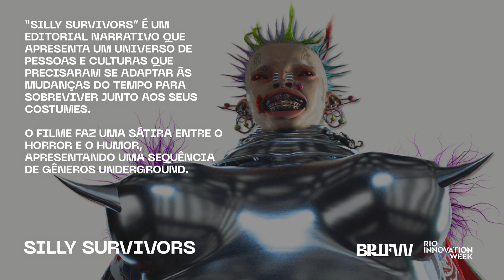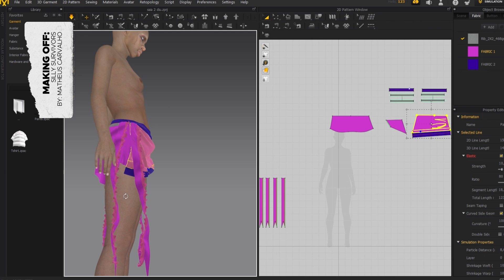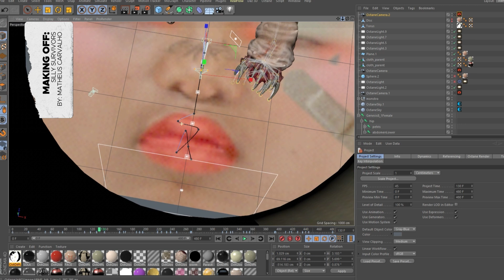BRIFW5 | Matheus Carvalho - The Line-up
BRIFW5 & Rio Innovation Week apresentam o The Line-up, seleção de 14 trabalhos digitais inovadores de artistas, estilistas e criadores digitais da Immersive Community da BRIFW.

Através de open call nas redes sociais, a BRIFW fez a curadoria de 14 nomes emergentes da comunidade digital e seus projetos para comporem o line-up de criadores da 5 edição do evento. Os trabalhos foram exibidos com exclusividade nas Screening Sessions, durante os dias 13, 14, 15 e 16 de agosto de 2024, no Pier Mauá - Rio de Janeiro.

Conheça “Silly Survivors”, trabalho do artista Matheus Carvalho

“Silly Survivors” é um editorial narrativo que apresenta um universo de pessoas e culturas que precisaram se adaptar às mudanças do tempo para que pudessem sobreviver junto com seus costumes. Com o Intuito de abordar diversas subculturas diferentes e mostrar a dificuldade de adaptação para populações com costumes menos aceitos pela sociedade, o filme faz uma sátira entre o feio e o belo, o horror e o humor, apresentando assim de forma descontraída uma sequência de gêneros underground.

Matheus Cravalho é um artista visual brasileiro que busca unir elementos carnais e sentimentais de forma grotesca e ao mesmo tempo bem humorada. Gosta de explorar o próprio corpo humano como ferramenta para materialização imagética de alguma sensação específica.

FICHA TÉCNICA

Direção criativa e animação 3d:
● Matheus Carvalho (@mlgnh_ , @nossamath)

Stylists:
● AmorTrash (amortrash______)
● Danielle Moraes (@daniellezm)
● Franka (@soufranka, @usefranka)
● Luiza Leal (@luizaeleal)
● Pietra Dias Melhados (@_d3structiv3)

Track:
● Lázaro Uilgner (@lazaro.uilgner)

Modelo
● Diu (@unnole)